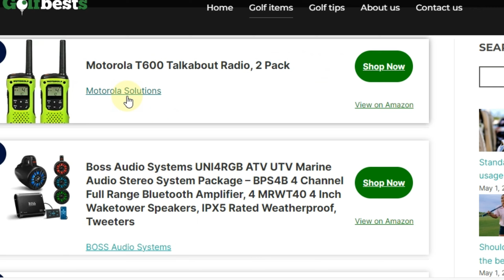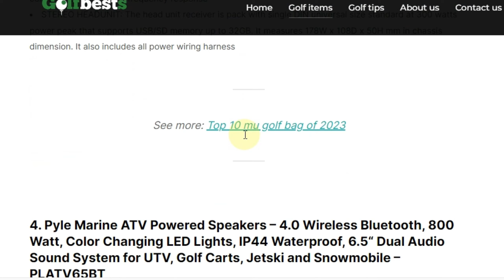Top 10 radio for a golf cart - Golfbests.com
Welcome to Golfbests.com - This is Top 10 radio for a golf cart - Golfbests.com